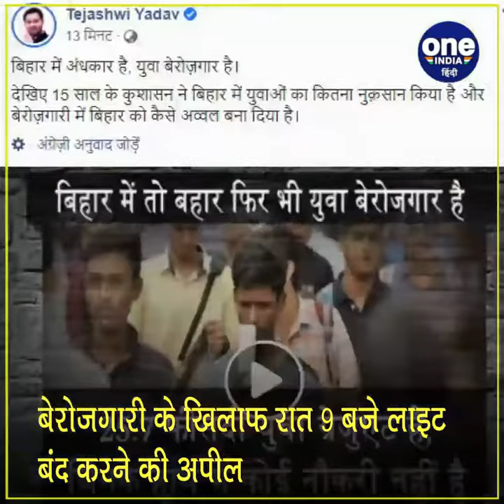Bihar Election 2020: PM के अंदाज में Tejashwi की अपील, 9Sept 9PM 9Minute करें ये | वनइंडिया हिंदी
Political mercury has gone up in Bihar and attempts have been made to woo voters through virtual rallies. Meanwhile, the Rashtriya Janata Dal has made unemployment an issue and has appealed to light the lamps, lamps, candles and lanterns for 9 minutes at 9 pm on 9 September.

बिहार में सियासी पारा चढ़ गया है और वर्चुअल रैली के जरिए वोटरों को लुभाने की कोशिश शुरू हो गई है. इस बीच राष्ट्रीय जनता दल ने बेरोजगारी को मुद्दा बनाया है और 9 सितंबर को रात 9 बजे 9 मिनट के लिए घर की लाइट बंद कर दीप,दिया,मोमबत्तियां और लालटेन जलाने की अपील की है.